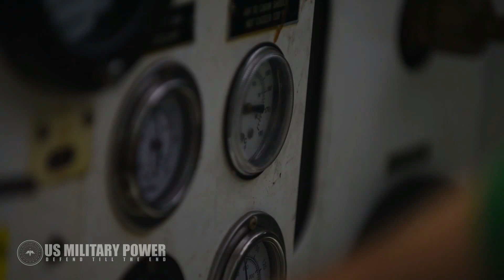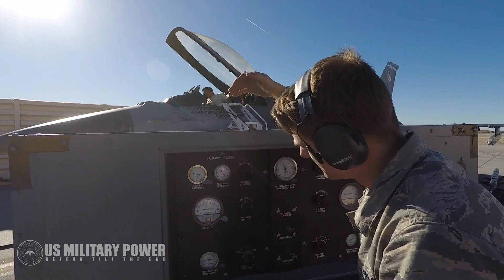This is How Stealthy New F/A-18 Super Hornet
WASHINGTON — The New F/A-18 Block III Super Hornet is getting a marginal increase in stealth capability, but if you’re expecting the invisible aircraft of President Donald Trump’s dreams, think again.

Building a “stealthy” New F/A-18 Super Hornet has been one of Trump’s talking points since he was elected to the presidency. During a March trip to Boeing’s plant in St. Louis, he claimed the U.S. military would buy Super Hornets with “the latest and the greatest stealth and a lot of things on that plane that people don’t even know about.”